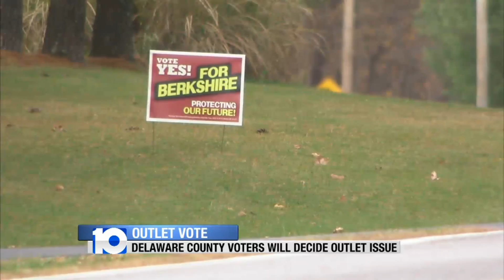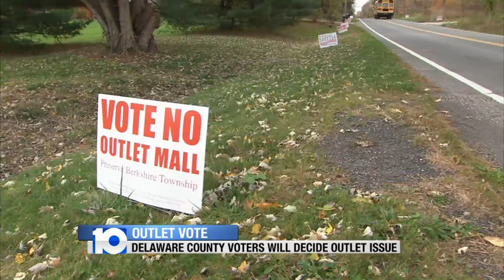Outlet Vote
Delaware County voters will decide on the outlet issue Tuesday.